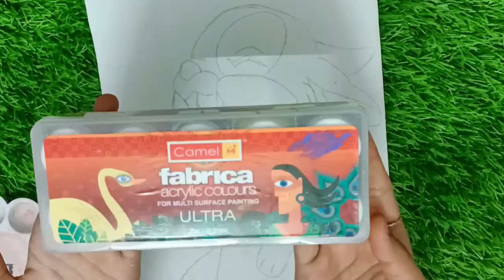DIY cute Bunny Wall Hanging#Acrylic painting#.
DIY wall hanging#Cute Bunny Drawing and painting#Acrylic Painting#Simple and Easy drawing#Carton reuse#Wonder from Waste#

Music courtesy :
Cuba
Musician: ASHUTOSH